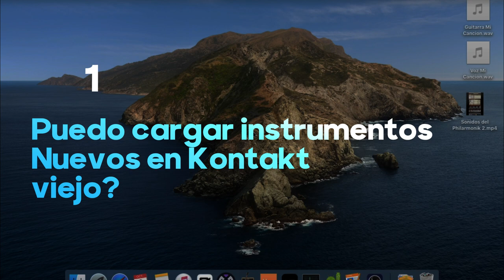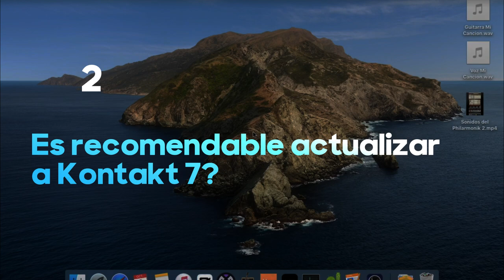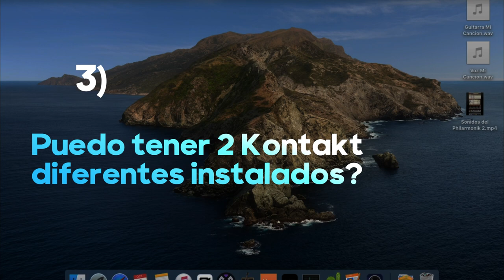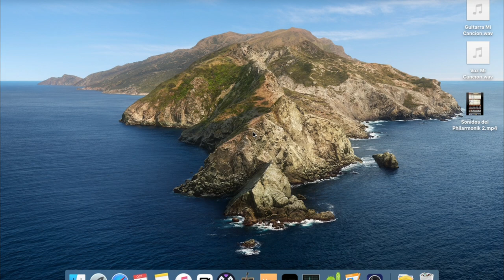5 Preguntas Frecuentes sobre KONTAKT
Si quieren colaborar y hacer donaciones a:
Gracias :)